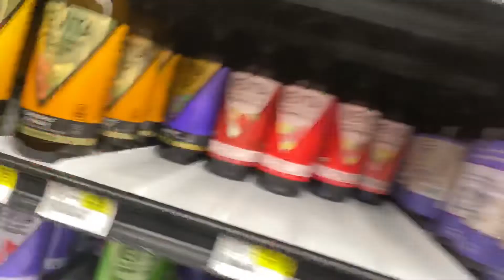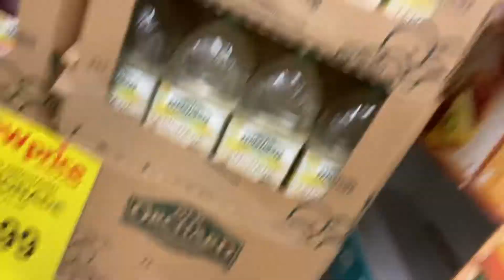Grocery Shopping for Healthy Foods with Unk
Me and unk go to the grocery store and go over some healthy foods we like to eat and workout foods that keep us in tip top shape